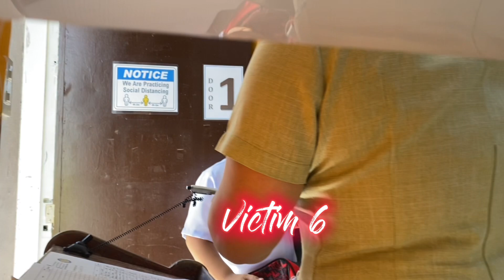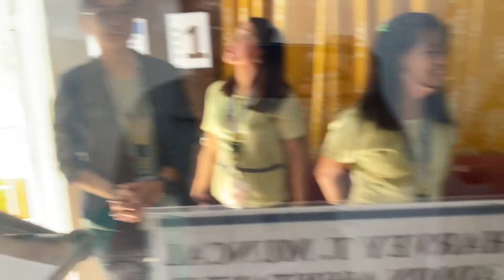ANG MAHIWANG BALLPEN!